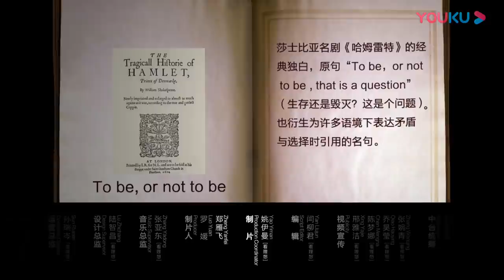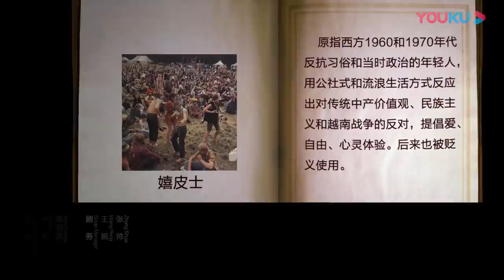【圆桌派 第四季】游历：不远万里来到中国 | 窦文涛/蒋方舟/马家辉/罗朗 | 优酷纪实 YOUKU DOCUMENTARY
【圆桌派 第四季】《圆桌派》是一档下饭的聊天综艺节目，由著名媒体人、文化名嘴窦文涛携手优酷“看理想”倾力打造。不设剧本，即兴聊天，平等视角，智慧分享。

⭐精彩看点⭐
0:00 加入优酷纪实会员抢先看更多精彩正片